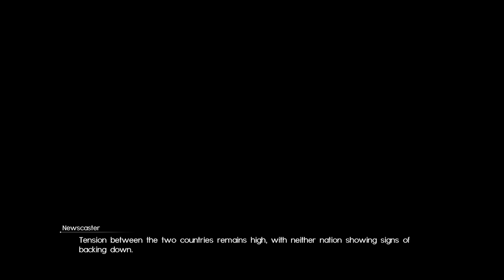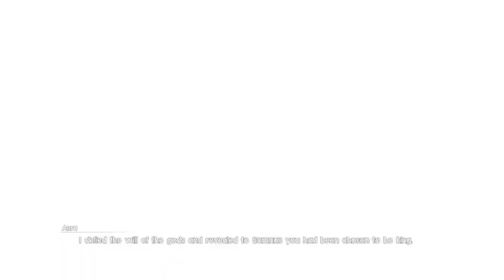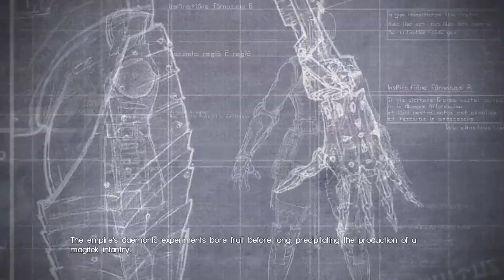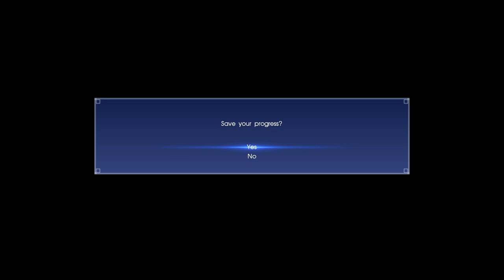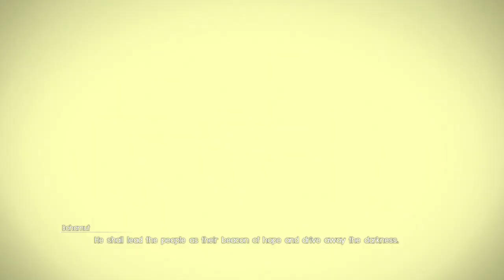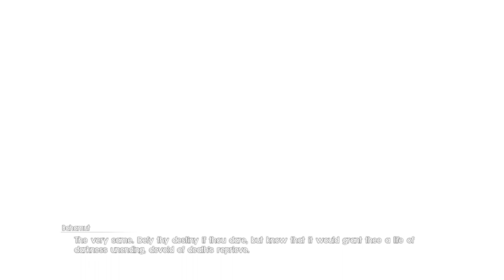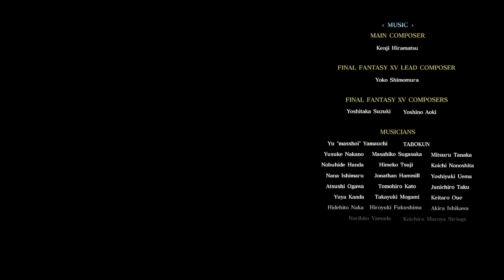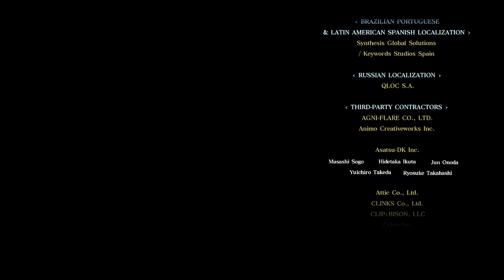Final Fantasy XV - Episode: Ardyn (Part 18)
0:00 Prologue
10:01 Chapter 1 - Darkness Awakens
18:51 Chapter 2 - An Illusory Truth
1:03:04 Chapter 3 - A Fiery Vengeance
1:54:18 Epilogue